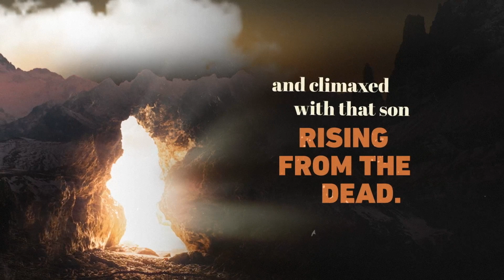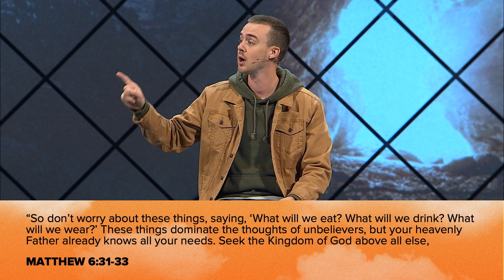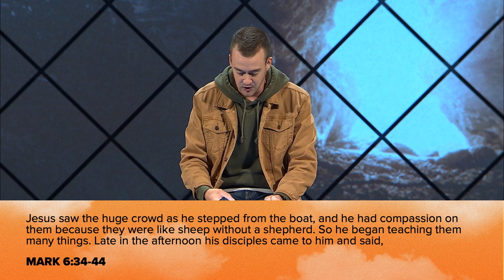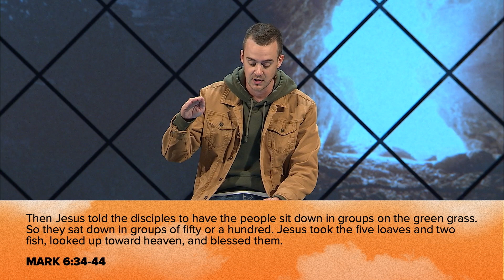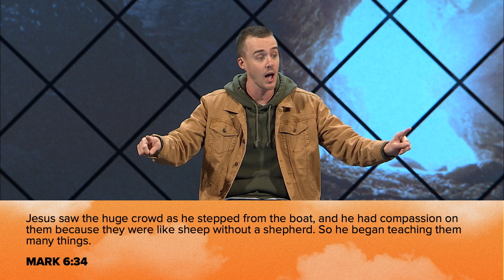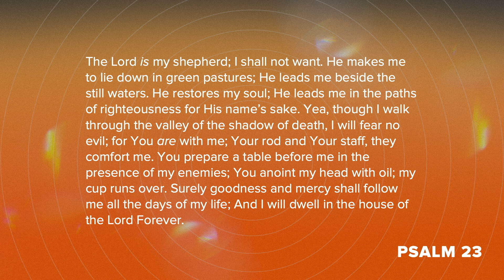The Power of Jesus: Can Jesus Provide for my Needs? / Jacob Bales